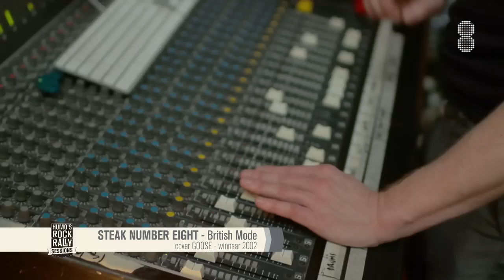Steak Number Eight - British Mode (Goose Cover) / Humo's Rock Rally Session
Steak Number Eight performing British Mode, originally written bij Goose.
For Humo's Rock Rally Sessions on Acht TV.

Steak Number Eight's most recent album "The Hutch" is out on Indie Recordings worldwide.